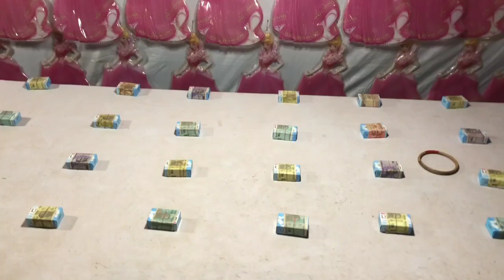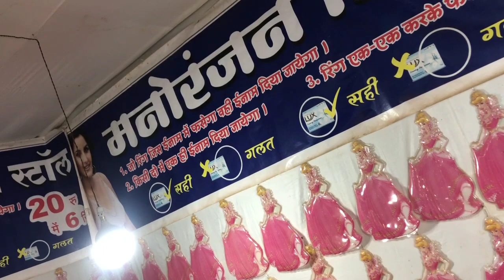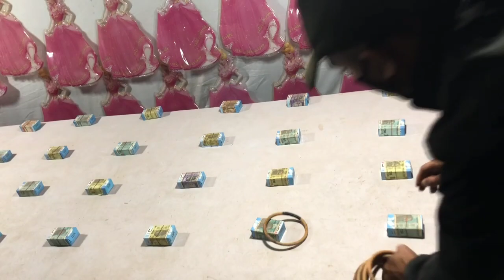cg kanker मेला जबरदस्त नाइट नजारा 🌃 ||cg suneel vlogs || छत्तीसगढ़ मेला